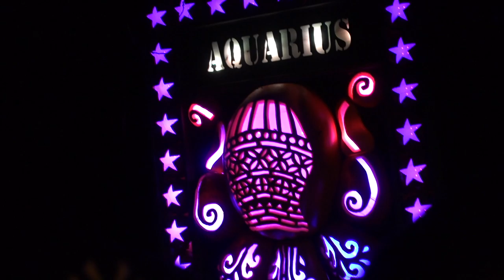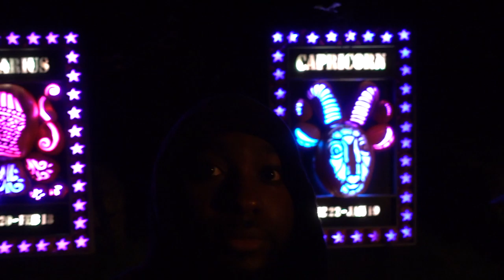We Went Upstate To See The Great Jack O'Lantern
The Great Jack
O'Lantern Blaze
Van Cortlandt Manor | Croton-on-Hudson, NY | September - November 2019